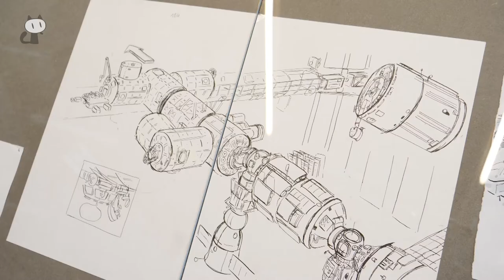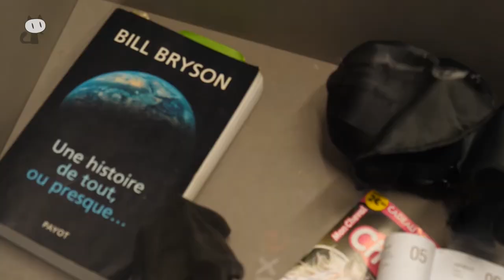Exposition : Marion Montaigne ramène sa science au FIBD 2018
Exposition : Marion Montaigne ramène sa science